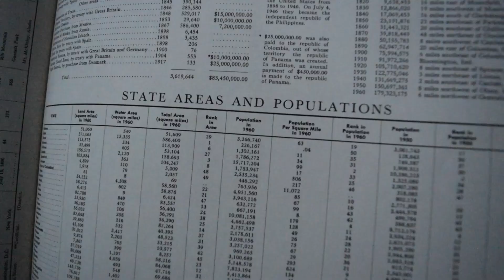Asking People What to Do in a Small Town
What to do in a small, boring town. It was interesting interviewing people on the street because they all had the same answer!